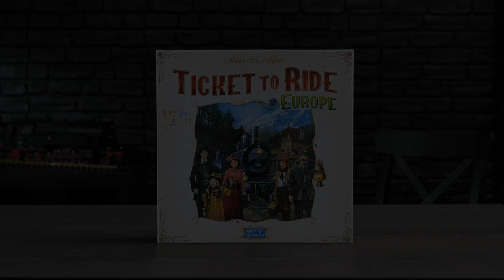Collector edition - Ticket to Ride Europe: 15th Anniversary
Find out more about Ticket to Ride Europe: 15th Anniversary, a new, collector and limited edition!

This deluxe and expanded version of Ticket to Ride Europe celebrates years of thrilling train adventures for many families and friends. Featuring finely detailed plastic trains and stations coming in gorgeous and unique tin boxes, the game has been enhanced with all new, beautiful artwork and expanded with all Destination Tickets designed to date. This deluxe version is the definitive edition of the classic Ticket to Ride Europe.